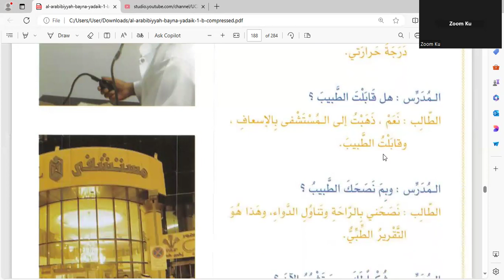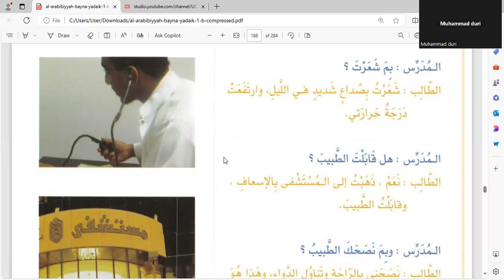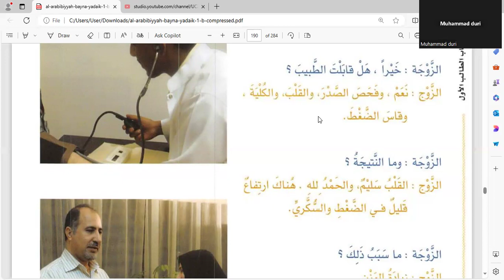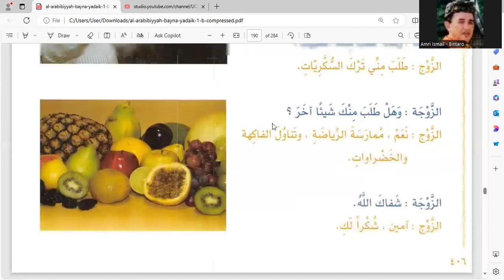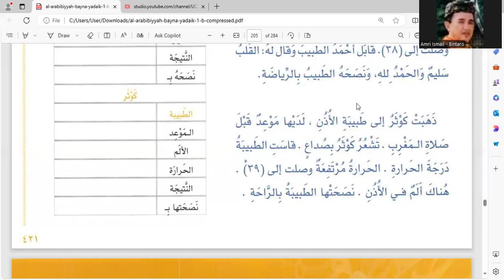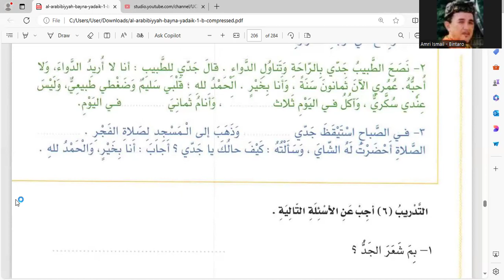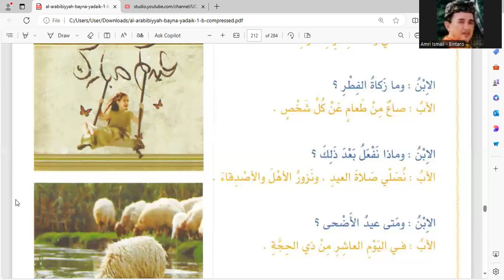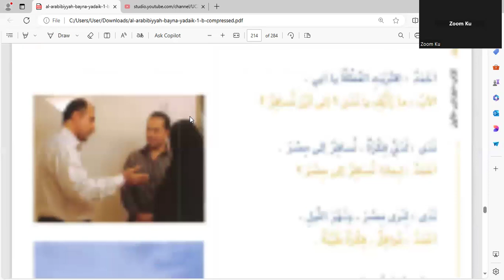Eps 18 Al Arabiyah Baina Yadaik 1b | Wahdah 15 (Kesehatan)